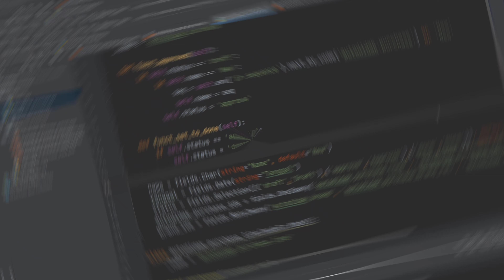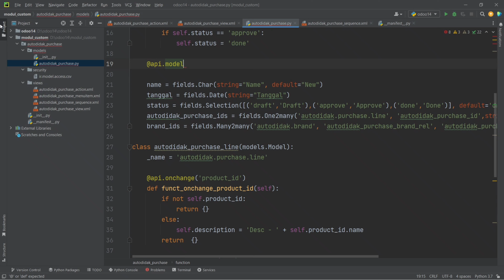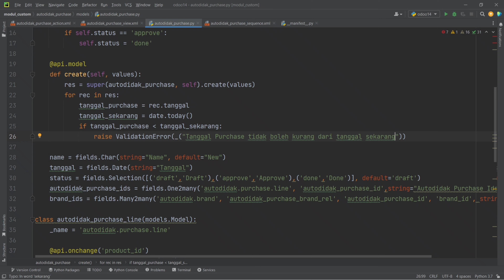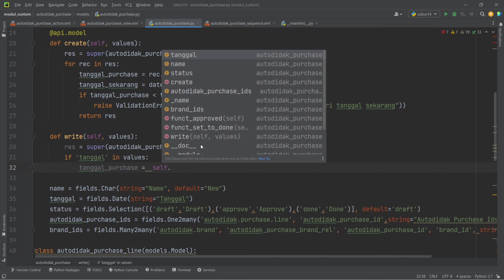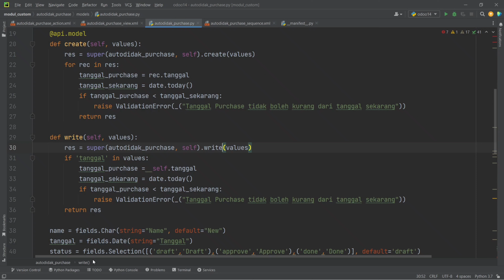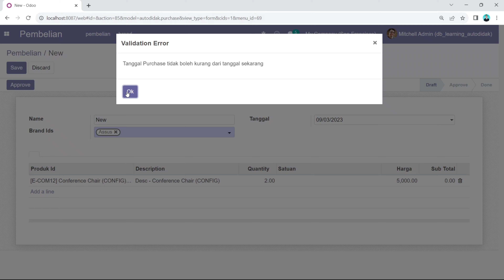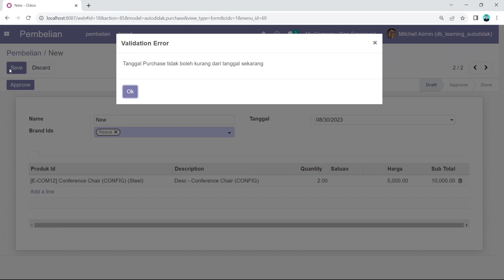#9 Cara Membuat Error Message ( Pesan Error ) di Odoo | Odoo development | Technical Odoo